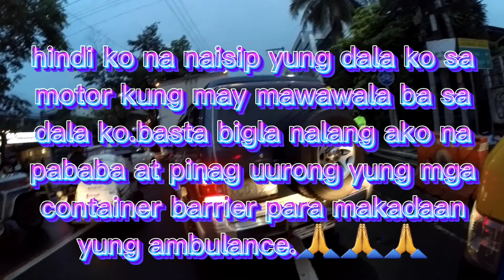sarap tumulong kahit walang kapalit